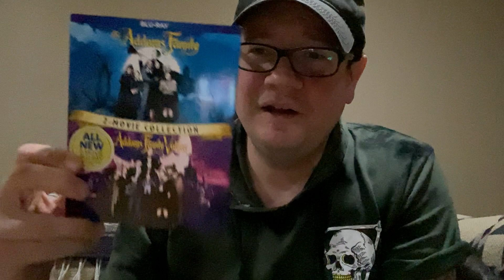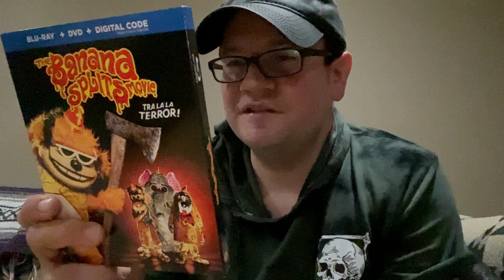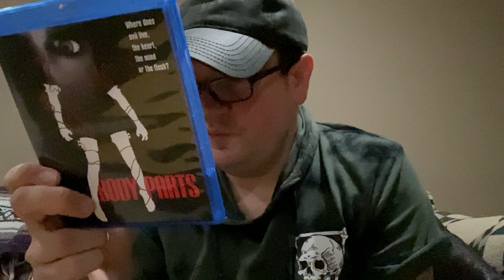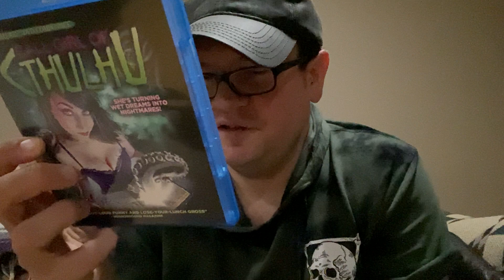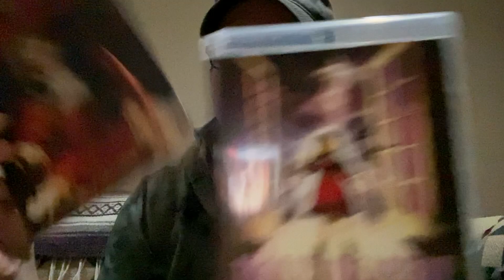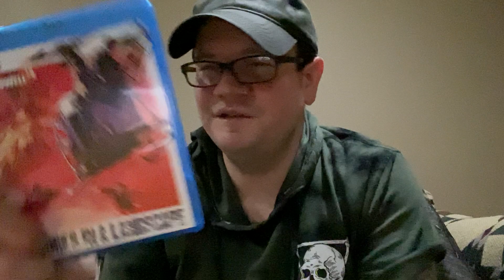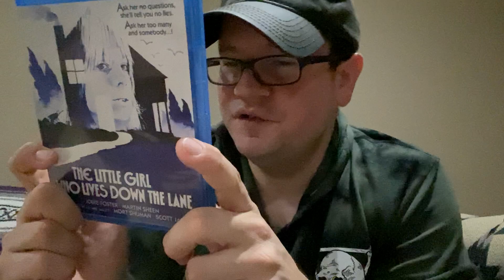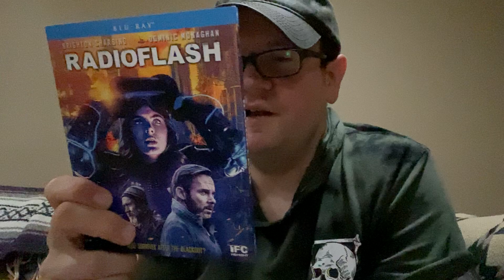Another blu-ray collection video 8/24